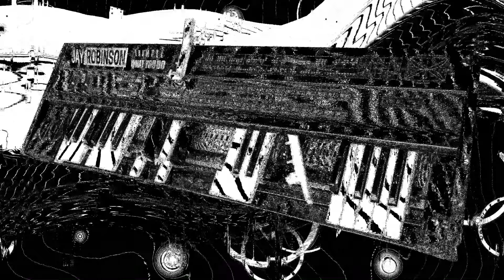Jay Robinson - What You Do (feat. Example)